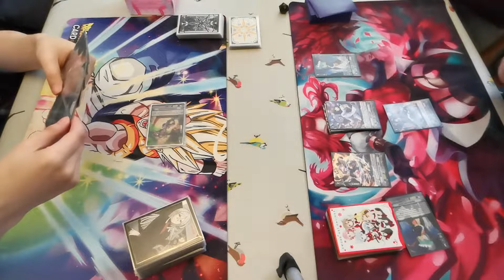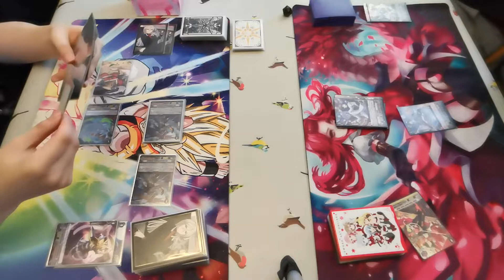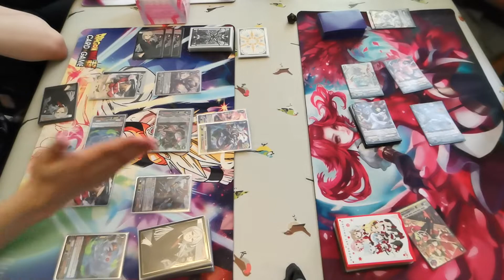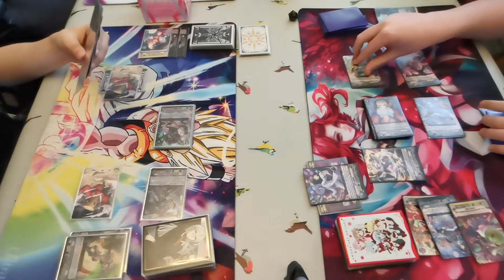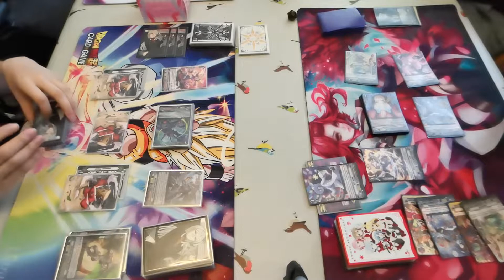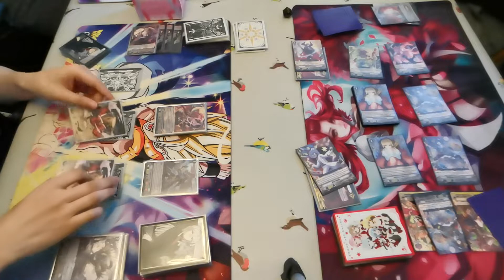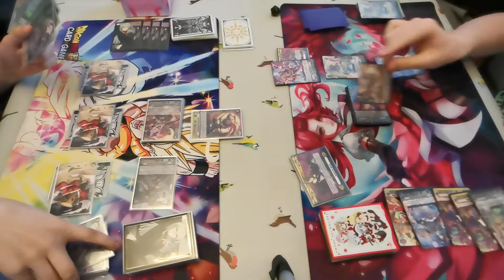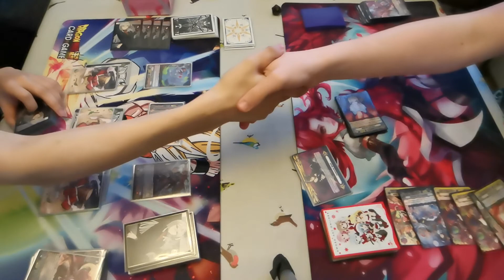Cardfight!! Vanguard: Standard Playtesting - Nubatama vs Pale Moon